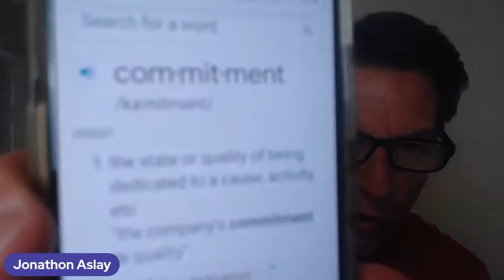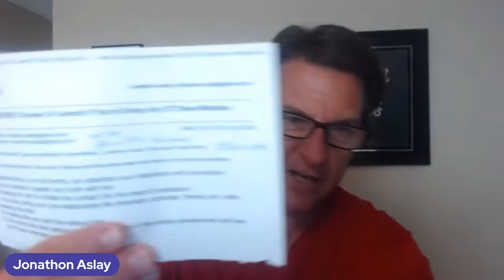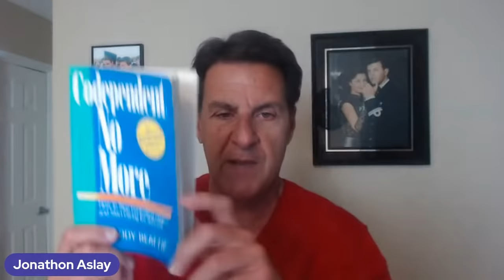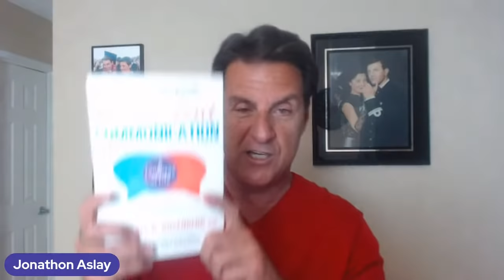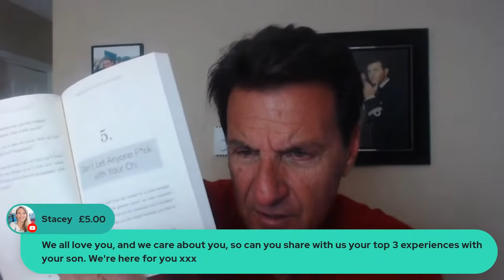Guys Will NEVER Choose Or Commit If You're Doing Any Of These Mistakes